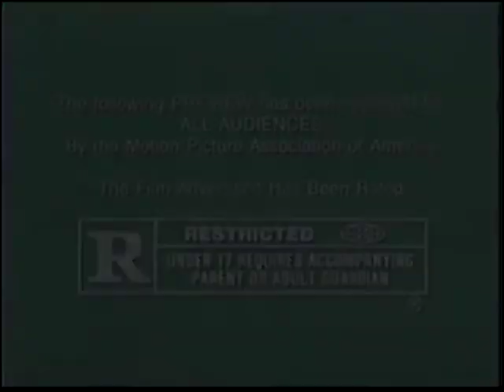Storm Catcher 1999 Home Video Trailer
Storm Catcher is a 1999 American action film starring Dolph Lundgren and directed by Tony Hickox, who also co-stars in the film. The film tells the story of a renegade general who plans to bomb Washington, D.C. with a new stealth fighter. Although intended for a larger audience, Storm Catcher, after a short theatrical run, was released direct-to-video.